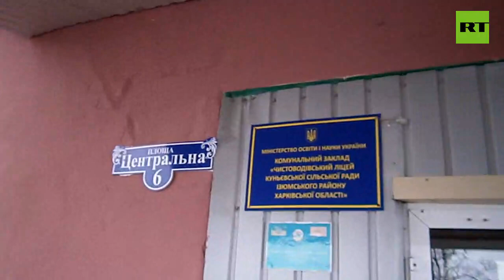Russian military brought humanitarian aid to Izyumsky district of Kharkiv region